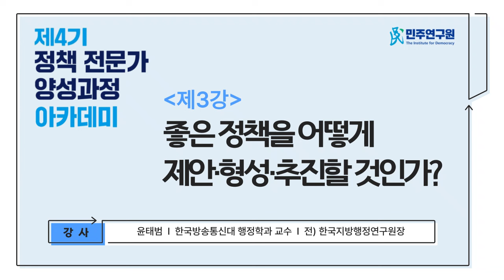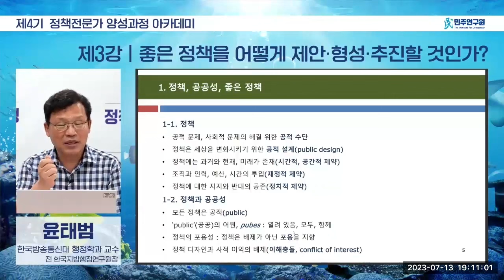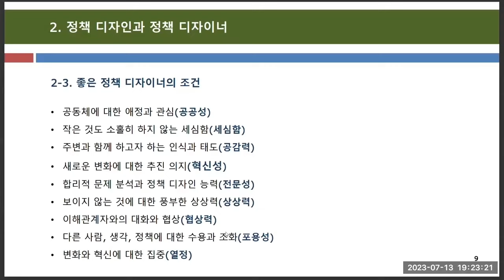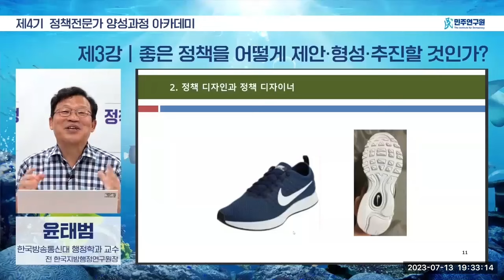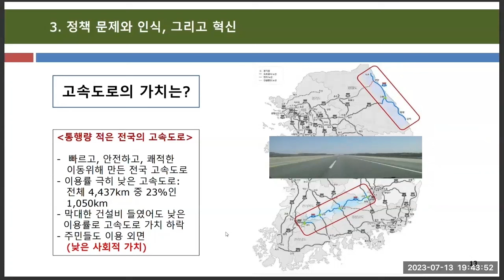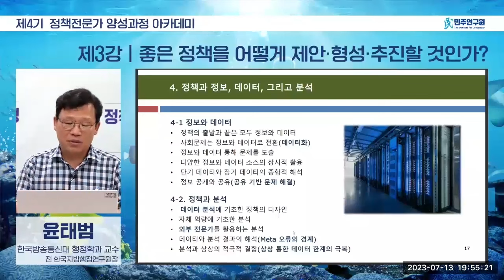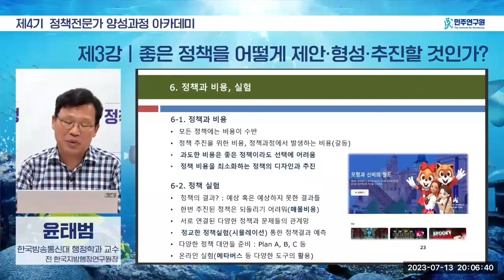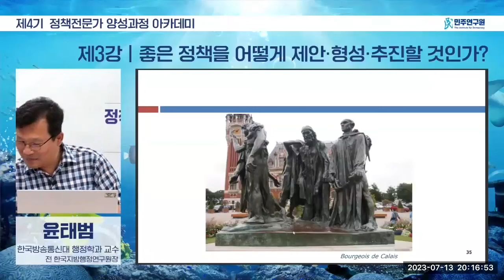[제4기] 정책 전문가 양성과정 아카데미 - (제3강) 좋은 정책을 어떻게 제안·형성·추진할 것인가? _ 윤태범 한국방송통신대 행정학과 교수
❍ (제3강) 좋은 정책을 어떻게 제안·형성·추진할 것인가? _ 윤태범 한국방송통신대 행정학과 교수
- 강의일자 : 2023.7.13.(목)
- 강의내용 : 영상에서는 정책 설계자에게 필요한‘정책’,‘공공성’,‘좋은 정책’들에 대해 살펴보고, 정책 설계자의 조건, 정책 공감, 그리고 현장의 중요성을 강조하고 있습니다. 정책수립, 집행 및 평가 등 풍부한 현장경험을 중심으로 좋은 정책을 제안·형성·추진하기 위한 정책 분석, 정책과 정치, 정책과 비용, 정책 실험, 정책 언어, 정책 집행과 사후관리, 정책 마케팅 등 정책 전 과정을 자세히 설명하고 있습니다.